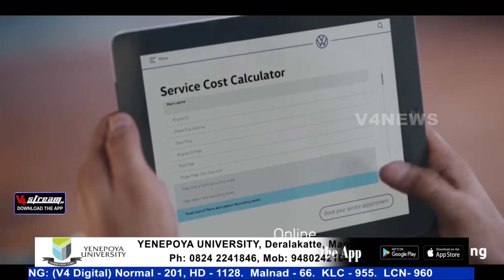ಒಡಿಯೂರು ಶ್ರೀಗಳವರ ಷಷ್ಠ್ಯಬ್ದ ಸಂಭ್ರಮ ಸಮಿತಿ - ಜ್ಞಾನವಾಹಿನಿ 2021